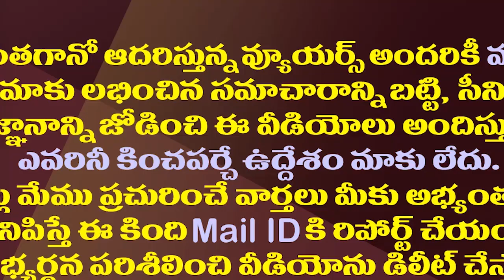వైసీపీలో పండుగ వాతావరణం..ఇప్పుడు ఎందుకంటే| It Is A Festival For YSRCP Leaders